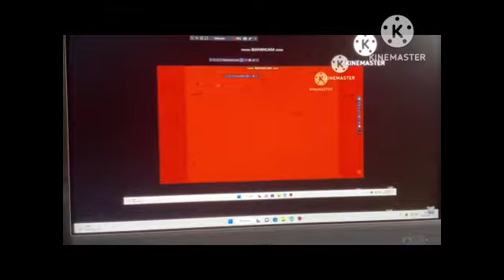another waheed murad ytp 2003